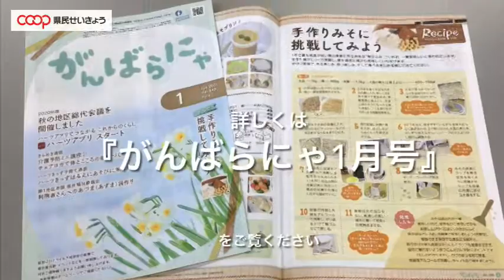【がんばらにゃ】1分で分かる手作りみそ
「がんばらにゃ」は福井県民生協の情報誌です。毎月初めにコープの宅配で配布しています。また、店舗ハーツ・子育て支援施設ハーツきっず・高齢者介護施設きらめきにてお持ち帰りいただけます。